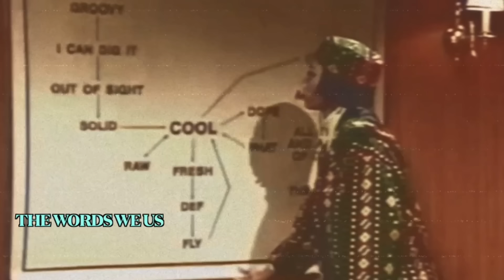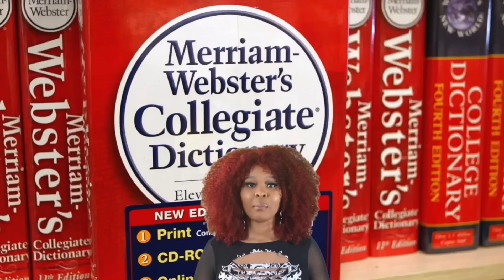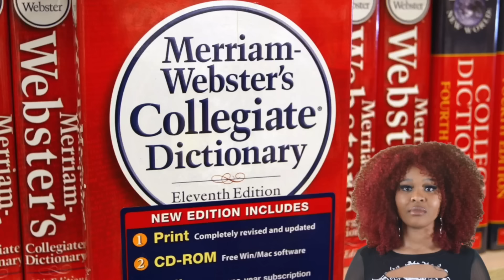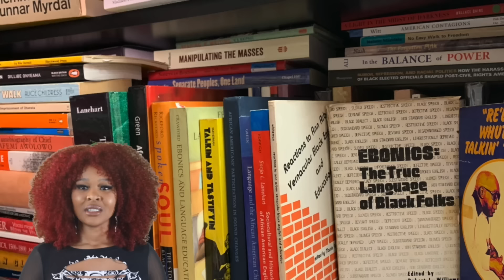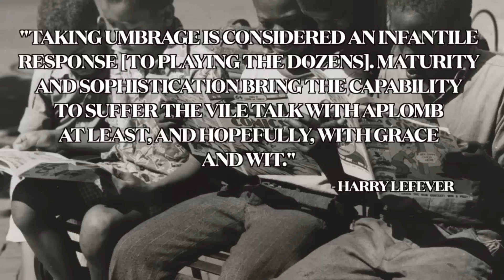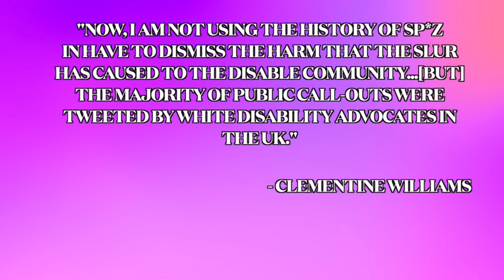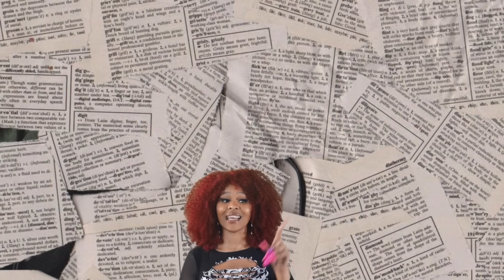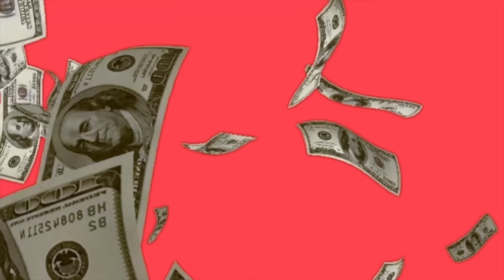Words Are Messy | A History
Let's break down the messiness of human communication-- particularly the words we use and why.

0:00-1:50 -Messy Montage
1:51- Lexual The Assasin
4:00- Black American Survey
4:39- The Change of "Idiot" and "Moron"
5:50- Housewives and Hussies
7:01- Changing "WOKE" and "Phobia"
9:28-  Language, Slang, Dialect
11:10- Early Black American Speech
13:36- Ebonics and Dr. Robert Williams
15:48- 1980s and Valleygirls
16:21- Exporting Hip Hop
17:15- Codeswitching and The Oakland Controversy
23:10- Ebonics: Slang or Language?
23:39- The Words SP*Z and Neiga
26:29-Fruit From The Poisoned Tree
27:23- The Fluidity of Slang and Language
28:28- LGBTQ Slang
30:15- A Brief History of Roasting
31:33- The Impact of Social Media and Globalization
34:02- Peaches Monroe and On Fleek
35:58- The Standardization of English
36:46- Ableism
40:17- The Diversity of The Marginalized
43:06- "Fat" and "Freak"
44:44- Rihanna and Regional Differences
45:41- Final Thoughts